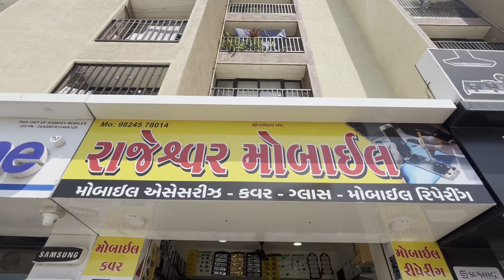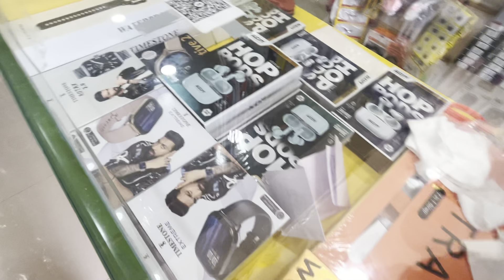RAJKOT A TO Z MOBILE COVERS || राजकोट ए टू जेड मोबाइल कवर